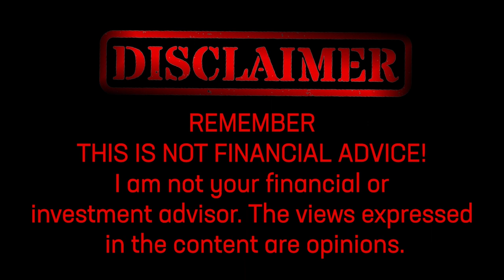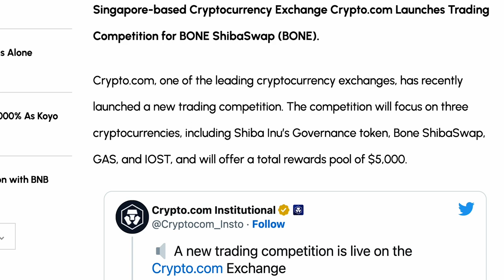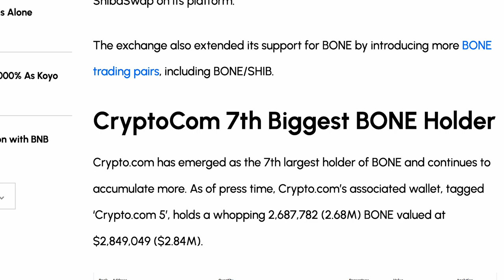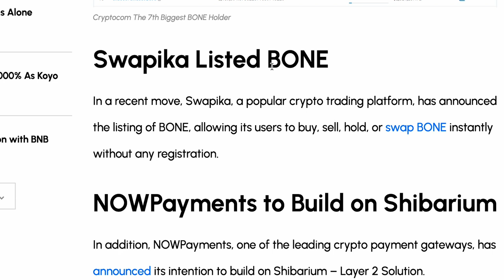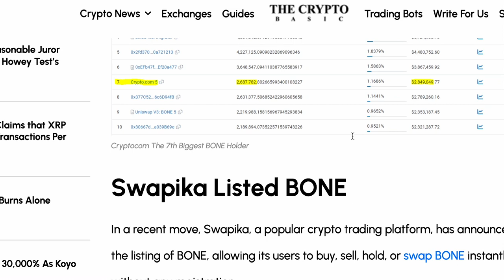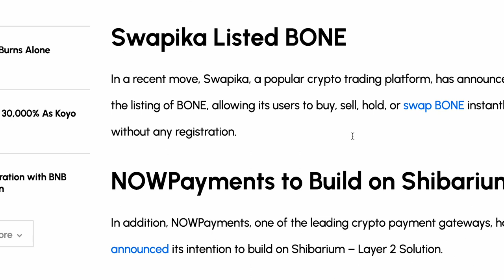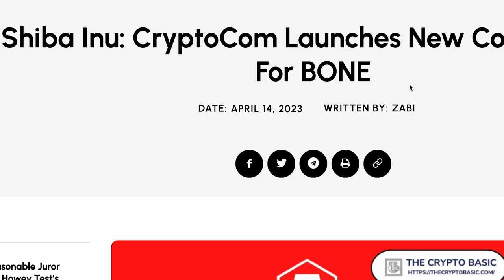GET READY FOR BONE SHIBASWAP COMPETITION BEFORE SHIBARIUM RELEASE!!!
Crypto.com launches a trading competition for BONE ShibaSwap, GAS, and IOST, offering a total rewards pool of $5,000; users must trade BONE worth a minimum of $100 through Spot trading to participate, and the campaign ends on April 19th, 2023. Crypto TradingCompetition BONE ShibaSwap GAS IOST CryptoExchange Cryptocurrency SpotTrading RewardsPool.

Timestamps:
00:00 - Intro
00:40 - Article
03:50 - Discussion